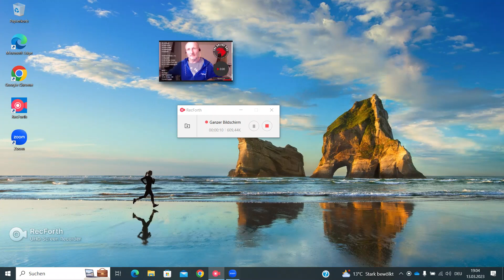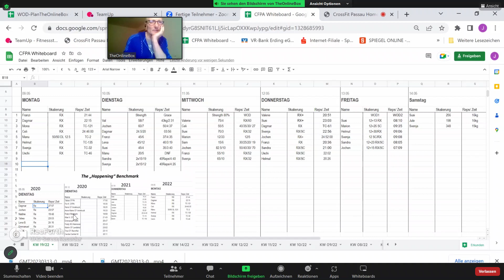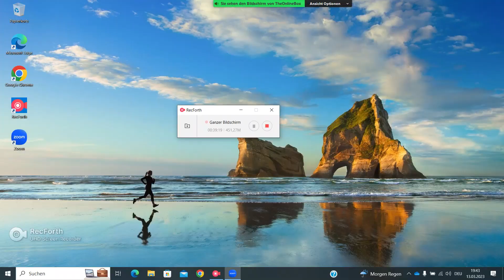Live HomeHIT-WOD 16.03.2023 "The Happening" am Abend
00:00 Männer können nur eindimensional
00:30 WOD-Prep.
01:48 ohne Schuhe aber mit Wehwechen
04:50 Start Workout
24:50 Franzi unter 20min
35:30 Ergebnissse
38:40 Ergebnisse der Vorjahre

Warm Up:
2 Rounds of:
30 JJ/Scissors/SealJ
20 Butt.Kicks
10 Forw.Lunge
10 HalfBurpees
5 HinduPU

STARTER EMOM x 16:
1.) StaticMC
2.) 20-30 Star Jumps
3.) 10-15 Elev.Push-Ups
4.) 7/7 SideLungewKn.R.

WOD:
For Time
The"Happening"
10-20-30-etc.-100
Forward Lunges
after each Round 10 Burpees
TC: 30min

Scaled:
5 Burpees

Core-Finisher:
1 Rounds x 30Reps
RussianTwist
V-Ups
HollowRocks
ArchRocks

TC: 10